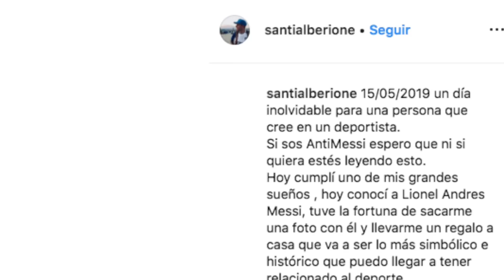¡Emotivo! El momento que le devolvió la sonrisa a Lionel Messi | Telemundo Deportes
Este noble gesto del jugador argentino es una buena noticia para el Barcelona, de cara a la Copa del Rey.